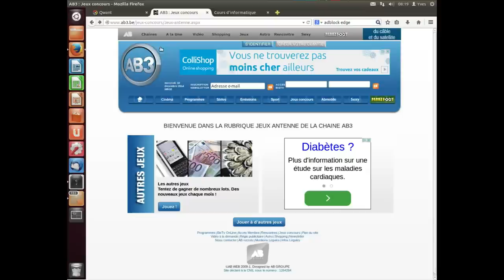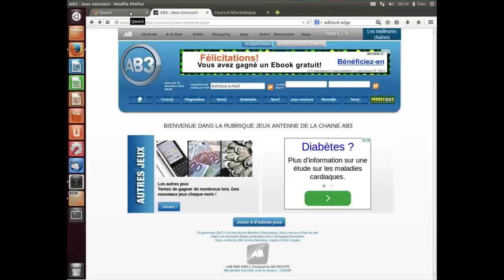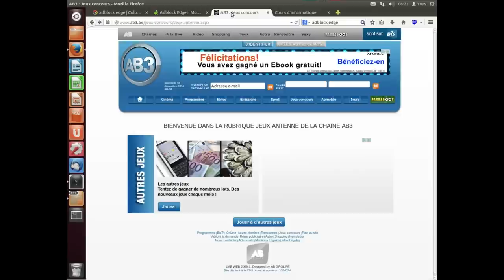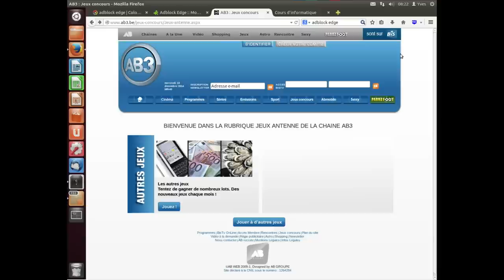Bloquer les publicités avec Adblock Edge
Installation de l'extension Adblock Edge pour bloquer les publicités envahissantes.